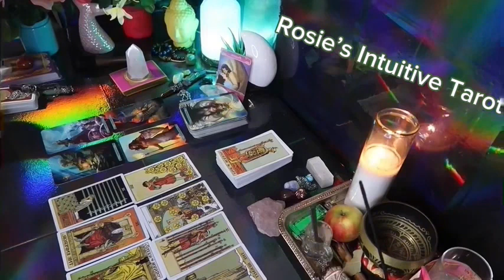SCORPIO ❤️THIS MAY HAPPEN ANY DAY NOW WITH YOUR PERSON, SO PREPARE” 💗🤯 SEPTEMBER LOVE TAROT 😍🔥🤩